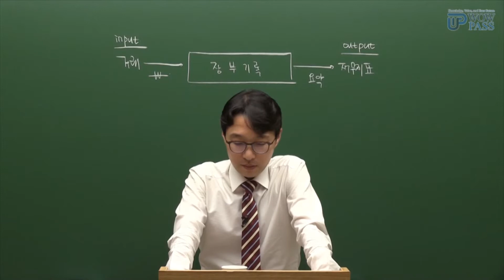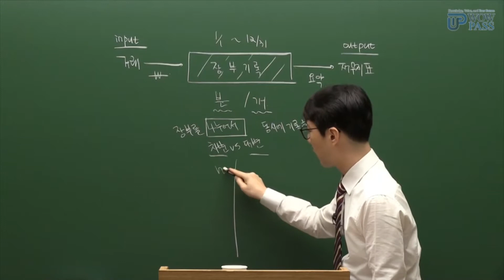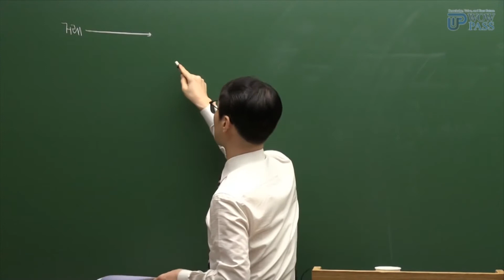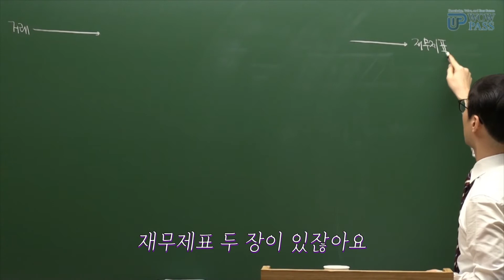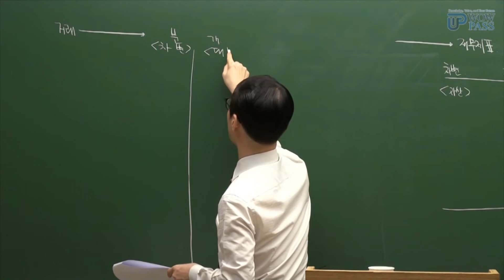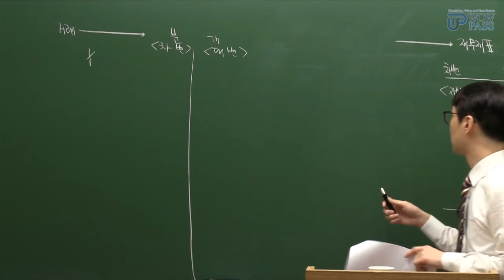[스타트업 기초회계] 5편 - 분개를 해보자 ｜와우패스 최창우 회계사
회계의 ㅎ자도 모르는
회알못들 다 들어와!

회계 전문가 최창우 회계사와 함께하면
기초회계 완전정복 가능💜

와우패스 회원가입만 하면 무료로 제공하는
스타트업 기초회계 강의를 맛보시라고 초큼! 들고 왔어요😎

FULL영상을 시청하고 싶다면 와우패스 회원가입 고고!